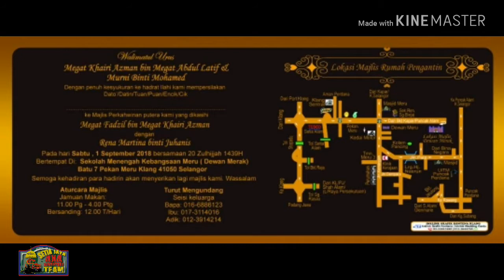1/9/2018 Konvoi dn Majlis Pengantin Baru Megat dan Rena